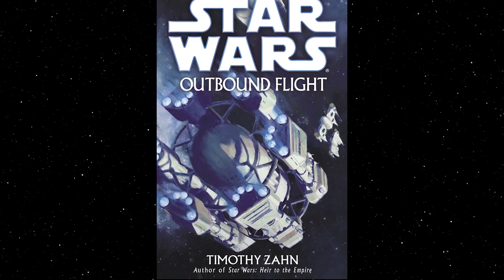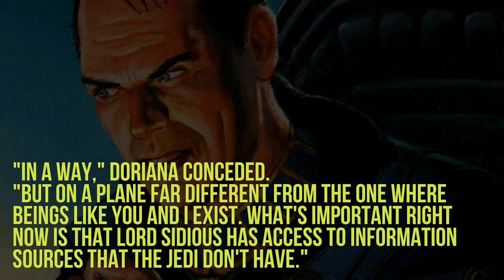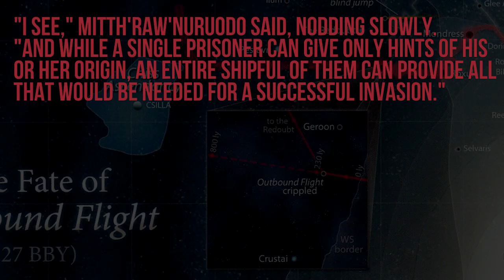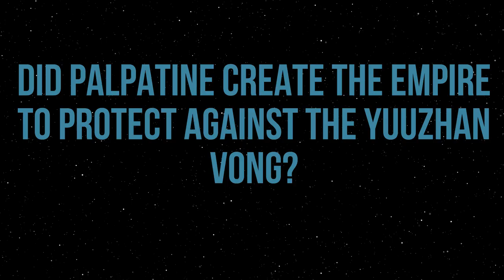Did Palpatine Create the Empire to Fight the Yuuzhan Vong? Star Wars Legends Explained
Did Emperor Palpatine create the Galactic Empire in order to protect the Galaxy from the Yuuzhan Vong Invasion? We answer that question on today's Star Wars Legends lore video.

Digging deep into Star Wars legends, we're examine the Yuuzhan Vong invasion and the events leading up to it, including Sidious' manipulation of the Jedi and Republic before the Clone Wars, Thrawn, and the Outbound Flight, in order to determine whether Palpatine knew about the Yuuzhan Vong and was trying to build up a force against it.